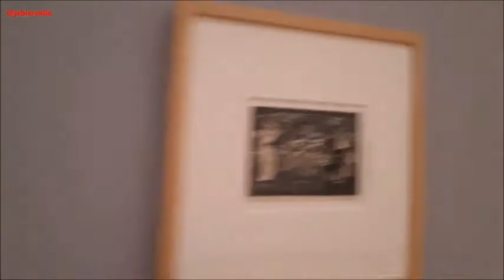KANDISKY GUGGENHEIM BILBAO hasta mayo 21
Kandinsky
Nos hace girar, rotar,  movernos. Disfrutar de esos colores casi primarios, disfrutar de esos paisajes casi imaginarios.
Ruso, alemán y después francés, el pintor Wassily Kandinsky fue el gran teórico (y práctico) del arte abstracto, es decir, este arte en el que la representación del objeto es secundaria e incluso perjudicial: la belleza del arte reside en la riqueza cromática y la simplificación formal. Es la representación de lo esencial del arte, no una burda imitación de la naturaleza, que es de por si insuperable.
 Kandinsky muestra grandes explosiones de color y siluetas que constantemente se transforman ante el espectador. Las influencias artísticas principales de este pintor fueron Monet, Fauves y Matisse.
Aunque como  amante de la música y de Wagner,  se inspiraba en la música que escuchaba para  trasformar esta emergía en sus más abstractas creaciones
ES uno de los padres del arte abstracto, que se acabaría diversificando y contaminando a otros movimientos, del Surrealismo al Neoplasticismo, pasando por el Constructivismo y el Expresionismo abstracto.
El industrial Solomon R. Guggenheim,  comenzó a coleccionar obra de Kandinsky en 1929, y trato con Kandinsky. Aquí vemos  obras procedentes de los extensos fondos del pintor que posee la Fundación para ilustrar completamente su trascendental trayectoria.

Jabier Calle
Bilbao 4 Diciembre 2020

23 de mayo, 2021